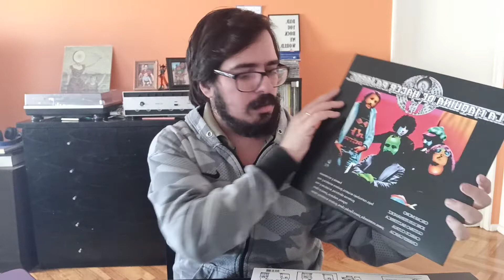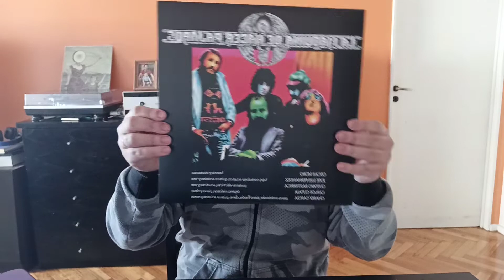LA MÁQUINA DE HACER PÁJAROS - LA MÁQUINA DE HACER PÁJAROS (1976) ANÁLISIS! DISCOGRÁFIA CHARLY GARCIA